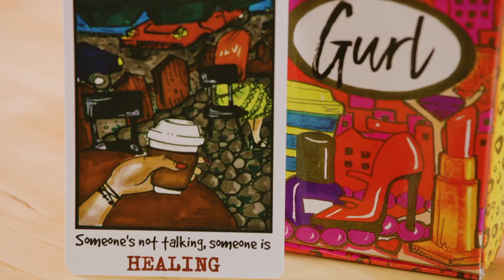AQUARIUS - "WHAT HAPPENS AFTER NO CONTACT?" AUGUST 1-15 BI-WEEKLY TAROT READING